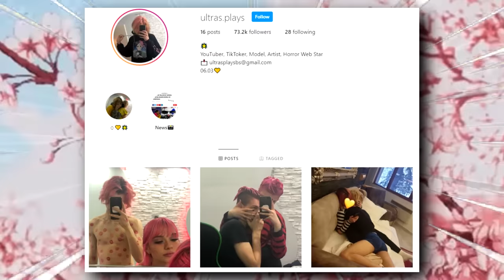LJUBIMO SE *24 SATA* ! (CHAPSTICK IZAZOV SA MOJOM DEVOJKOM)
CITAJ OPIS